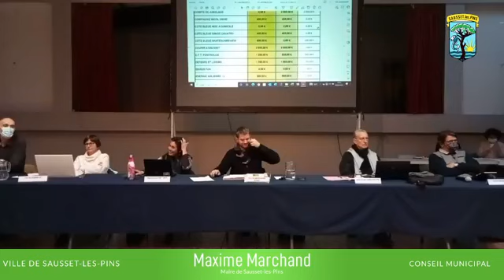CONSEIL MUNICIPAL DU 4 AVRIL 2022 A 19H SALLE DES ARTS ET DE LA CULTURE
• Approbation du compte rendu et du procès-verbal de la séance du Conseil Municipal en date du 10 février 2022.
• Information de l’assemblée délibérante sur les décisions du maire prises entre le 4 février 2022 et le 28 mars 2022.
ADMINISTRATION GENERALE
1. MODIFICATION DES TARIFS SUR LES CIMETIERES
2. SIGNATURE D’UNE CONVENTION D’OCCUPATION DU DOMAINE PRIVE
FINANCES
3. MISE A JOUR DES TARIFS SUR LES LOCATIONS DE SALLES
4. VOTE DES TAUX DE CONTRIBUTION DIRECTE
5. OCTROI DE GARANTIE AUX CREANCIERS D’AFL
6. CONVENTION D’ACCOMPAGNEMENT A LA FISCALITE LOCALE-Résidences
secondaires vacantes
7. CONVENTION D’ACCOMPAGNEMENT A LA FISCALITE LOCALE-Reclassement
des logements insalubres et Intégration des éléments de confort
AFFAIRES SCOLAIRES-ENFANCE- PETITE ENFANCE
8. CREATION D’UNE COMMISSION DE RESTAURATION
ANIMATIONS-SPORTS-VIE ASSOCIATIVE
9. ATTRIBUTIONS DES SUBVENTIONS AUX ASSOCIATIONS POUR L’ANNEE 2022
PERSONNEL
10. RECRUTEMENT SAISONNIERS POUR LA PERIODE ESTIVALE
11. RECRUTEMENT ECOLE DE VOILE POUR LA PERIODE ESTIVALE
12. MISE A JOUR DE LA DUREE LEGALE DU TRAVAIL
13. MISE EN PLACE DE L’Indemnité Forfaitaire Complémentaire pour Elections
AFFICHE LE 29/03/2022
QUESTIONS DIVERSES